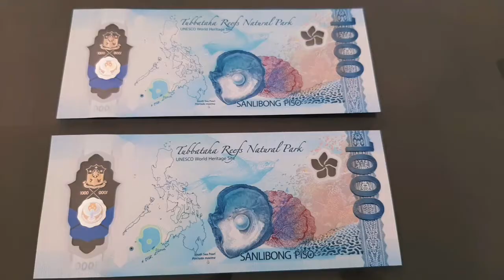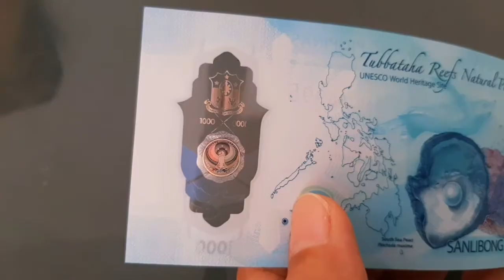1000 Peso New Polymer Bill